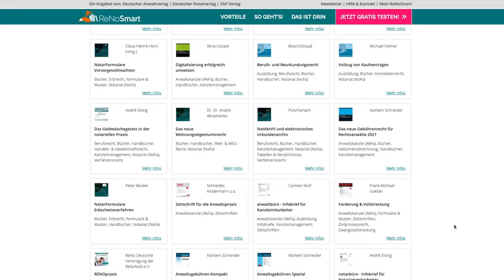Digitales Arbeiten mit der LookUP! - Lösung ReNoSmart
Arbeitsprozesse umdenken.
In unserem Kundeninterview mit Thorsten Thierbach vom Deutschen Anwaltverlag zeigte sich, auch ein konservatives Lesepublikum schätzt das digitale Arbeiten mit Publikationen und Lehrmitteln sehr. Ein wesentlicher Grund ist, dass die digitale Ausgabe einer Zeitschrift aussieht wie die Printausgabe. LookUP! schafft durch den erweiterten Lesemodus einen Mehrwert für Leser und Publikation.